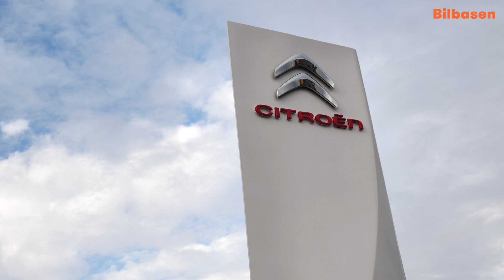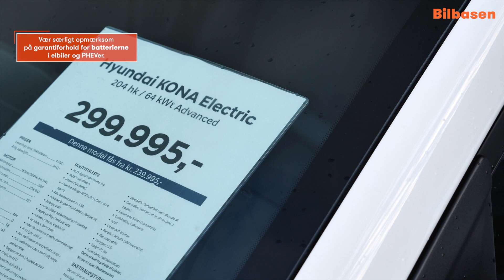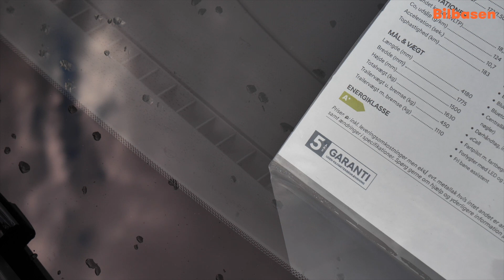Undersøg bilens garanti - det kan betale sig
Nybilsgarantien er forskellig fra bilmærke til bilmærke. Bilbasen Guide undersøger, hvad du skal være opmærksom på.

Fabriksgarantien på en ny bil kommer næppe i første række hos hovedparten af de danske bilkøbere. Hvis det var tilfældet, ville vi alle køre rundt i en Kia eller en Hyundai, hvor garantien strækker sig til henholdsvis 7 og 5 år.

Men en lang fabriksgaranti er et plus. Både når man køber bilen som ny, og når man skal sælge den videre. Det er en sikkerhed at have garanti på bilen, og 3 år er bedre end 2 år - og 5 år er selvfølgelig bedre end 3 år.

Toyota har for nylig smidt en garanti-bombe. 10 års garanti. Det strækker sig også til at gælde ældre biler, så længe de endnu ikke er fyldt 10 år, og så længe service foretages hos Toyota.

Bilen skal serviceres hos Toyota for at dække op til 10 år, og klausuler i garantiforholdene kan man finde hos alle bilmærker. Så selv om det er kedeligt, så sørg for at kigge garantien efter i sømmene, inden du køber ny bil.